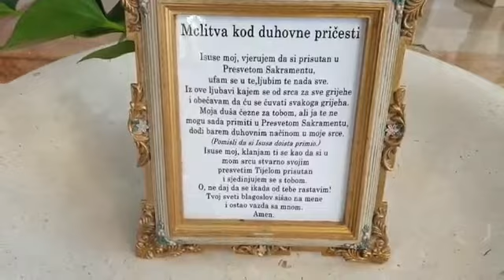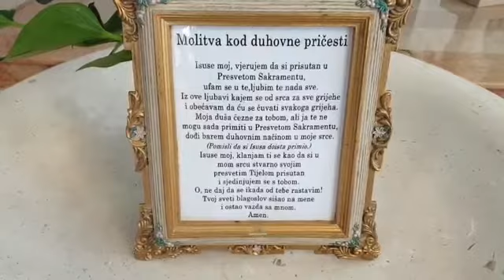10. Sv. Misa (ponedjeljak, 30.03.2020.)